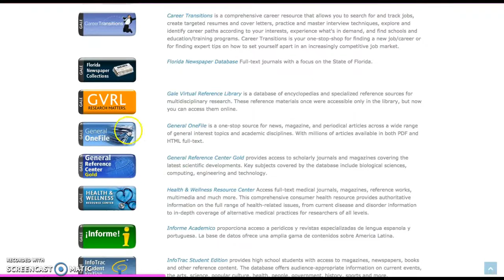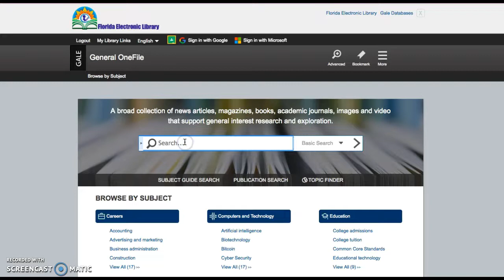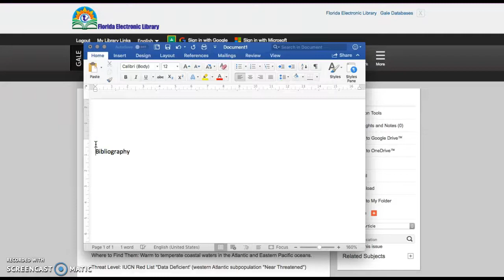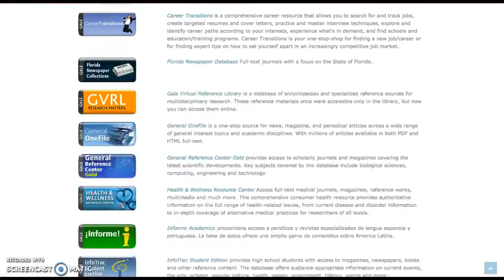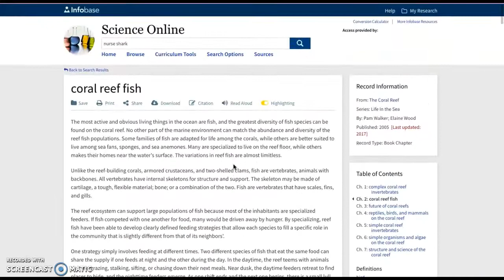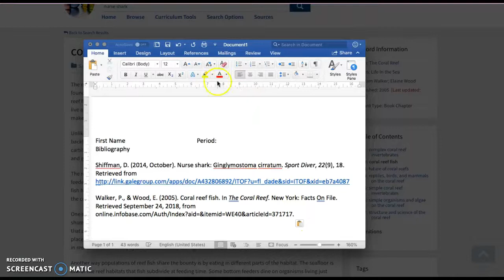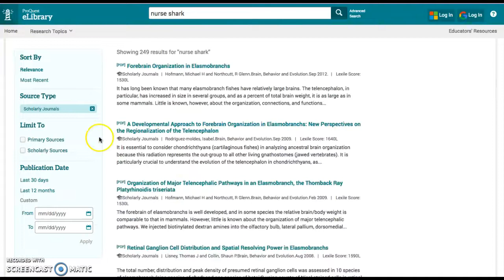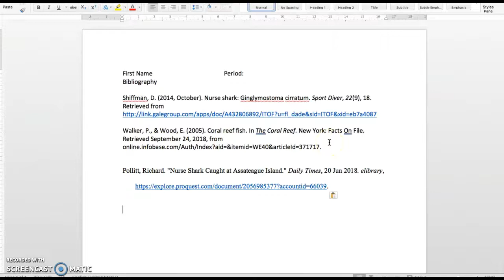How to research using the Virtual Library